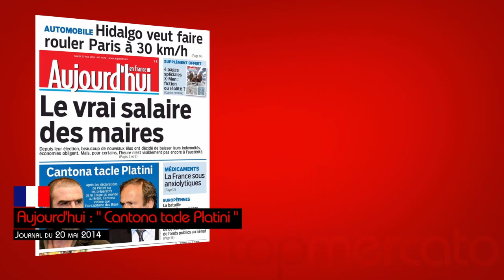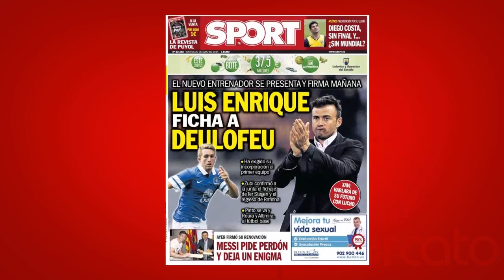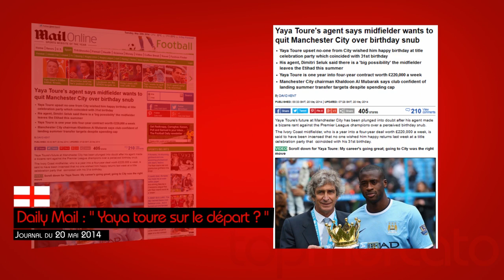Cantona critique Platini, Ter Stegen et Luis Enrique au Barça... Le tour de la presse européenne !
Le Tour d'Europe de la presse de ce mardi 20 mai 2014 est notamment consacré à Luis Enrique et Marc-André ter Stegen qui vont poser leurs valises au Barça. Au menu également, Eric Cantona qui a allumé Michel Platini ou encore Antonio Conte qui a choisi de rester à la Juve.